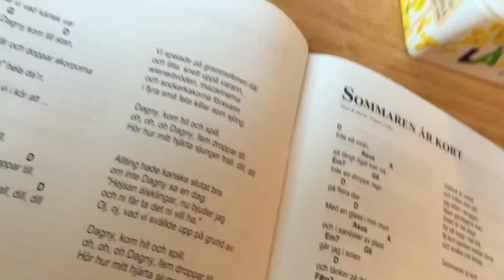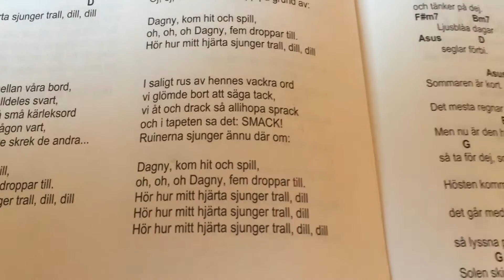Väldigt försenad midsommar vlogg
En liten vlogg ifrån midsommar helgen.
Vi firar midsommar ute på vässarö tillsammans med massa scouter ^^
Ni får även se min pojkvän lite vare sig han vill eller inte xD